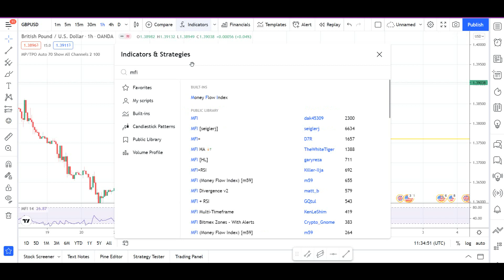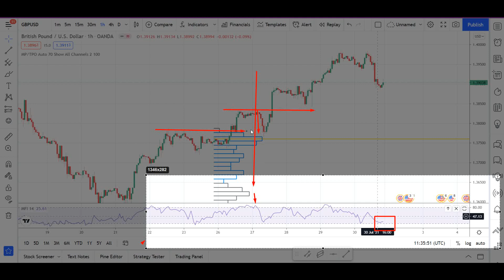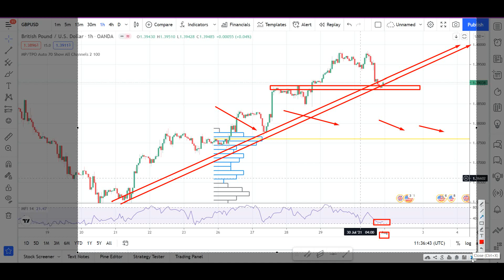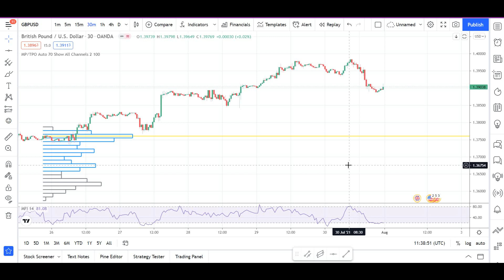Ce indicatoare folosesc in tranzactionare?Strategii de tranzactionare Forex pentru incepatori!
Ce indicatoare folosesc in tranzactionare?Strategii de tranzactionare Forex pentru incepatori!In acest video am sa va povestesc despre ce indicatoare folosesc in tranzactionare forex!acesta este strategia mea de tranzactionare si va zic de ce folosesc aceste 2 indicatoare.Acest video este pentru toti care doresc sa tranzactioneze.

 Instrumentele Forex și CFD-urile sunt produse complexe,
nu sunt potrivite pentru toată lumea și prezintă un risc ridicat de a pierde rapid bani din cauza efectului de levier.
Ar trebui să luați în considerare dacă înțelegeți modul în care funcționează CFD-urile și dacă vă
puteți permite să vă asumați riscul ridicat de a pierde.